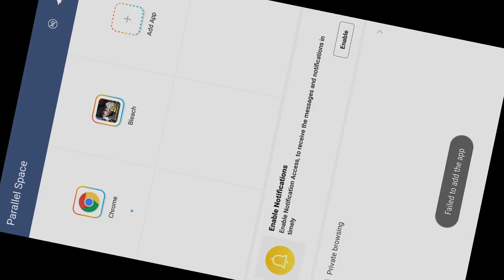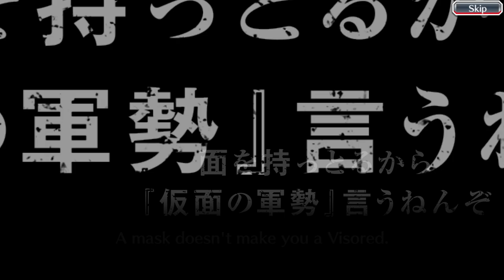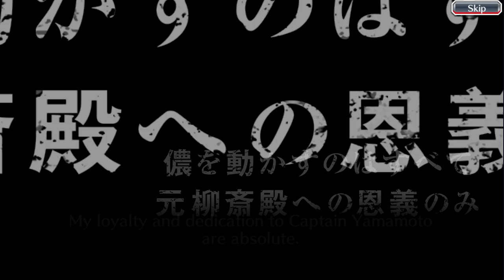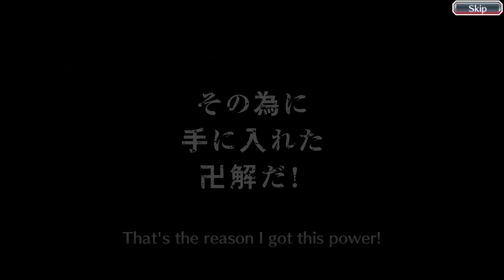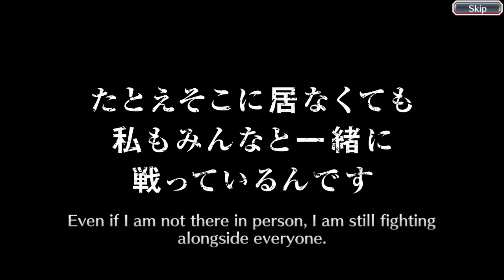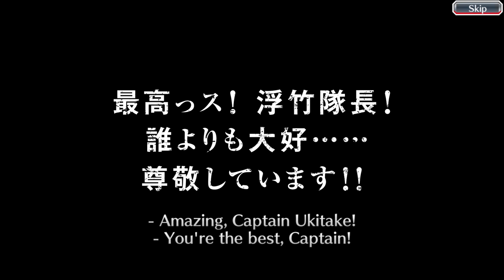20 Free Daily Multis / Bleach: Brave Souls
Welcome to Isotope's Better Late than Never, Season 8, Episode 69. In this exciting new instalment, Isotope takes on KLab in yet another battle, the free Brave Soul multis, in an attempt to get orbs in order to be ready to take on Klab in other fights in the Bleach Brave Souls arena. Will he manage to win, or will klab wipe the floor with his face yet again? Find out on the next episode of DBZ!